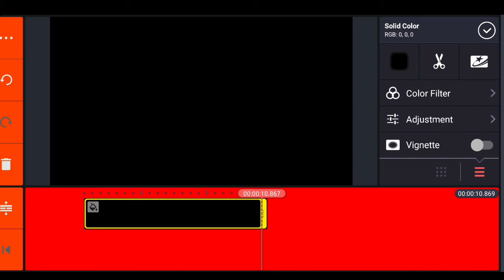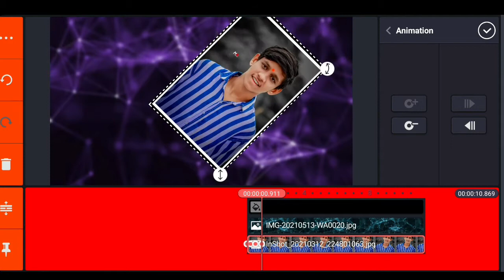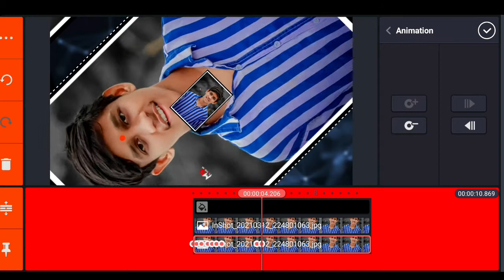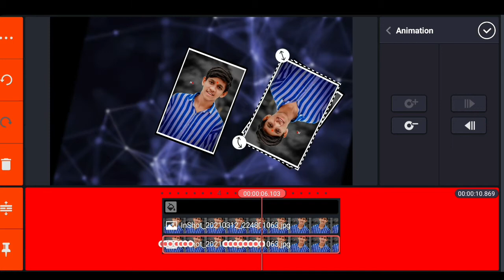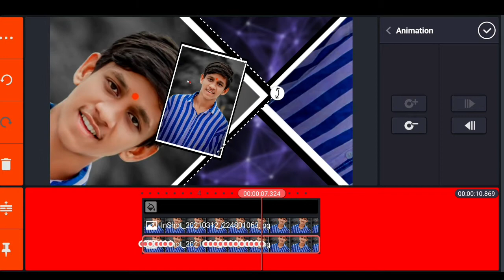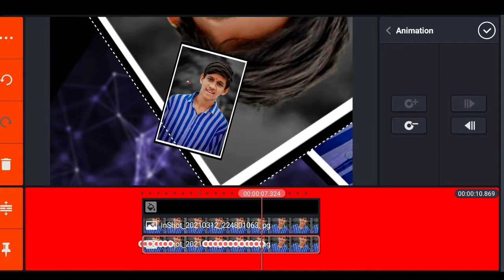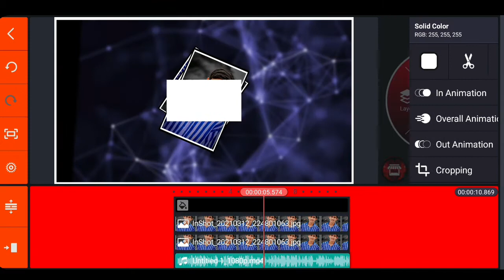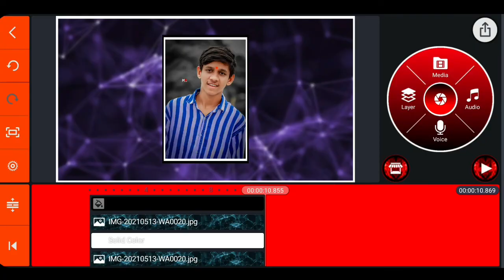kinemaster key Animation Tutorial Video /Easy And Simple Way / Trending Kinemaster Editing / Viral